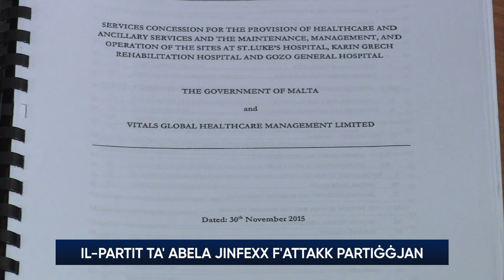Il-Partit ta’ Abela jinfexx f’attakk partiġġjan